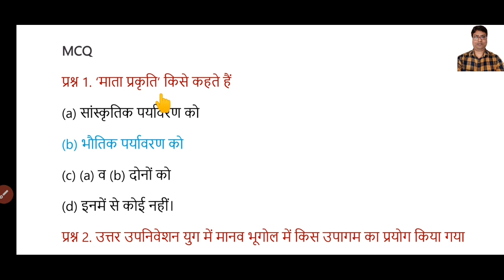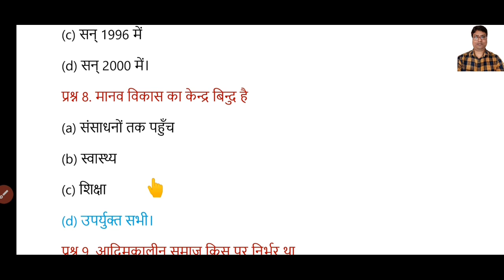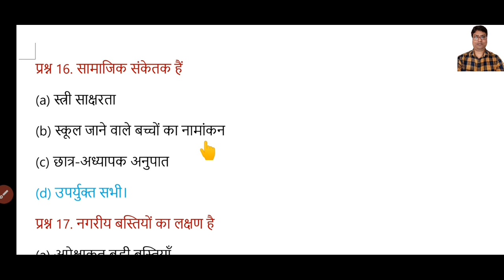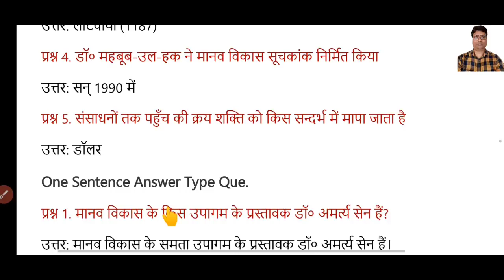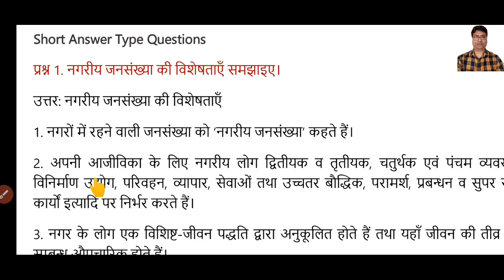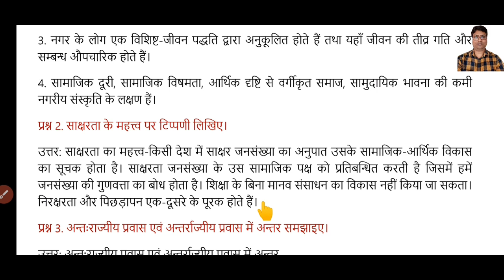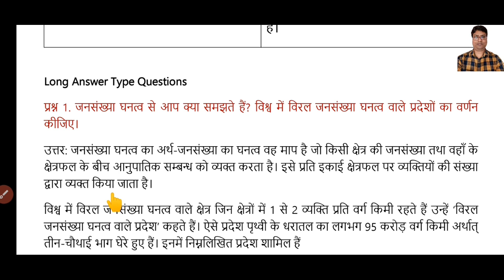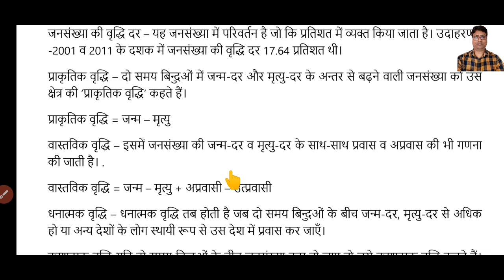JCERT राँची Term-1 परीक्षा -2022-23 वर्ग- 12 विषय-भूगोल(Geography) परीक्षा उपयोगी प्रश्नोत्तर Part-2